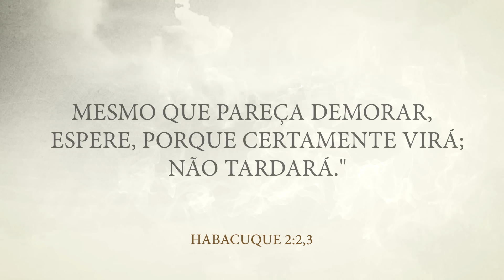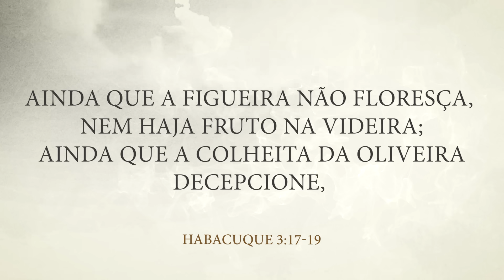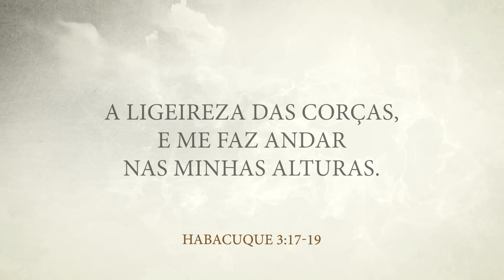MENSAGEM DA MANHÃ - O justo viverá pela fé - Nayra Pedrini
Eu quero orar com você hoje. Acompanhe esse nosso devocional diário.